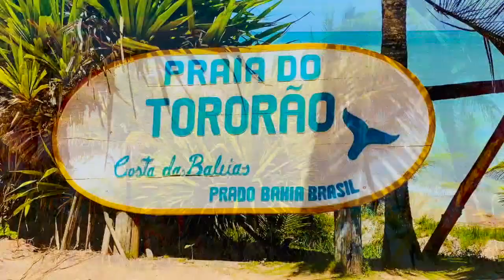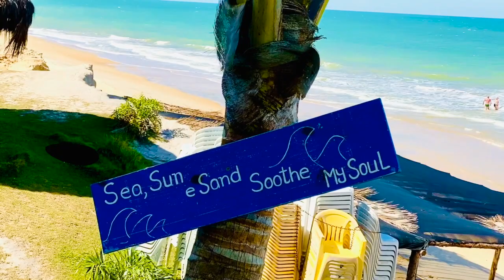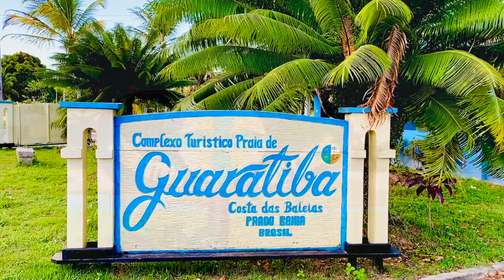Tororão Beach Prado-Bahia Brazil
This video is about Tororão Beach Prado-Bahia Brazil
Don't Just Dream it. Live it! Lots for Sale now
Welcome to Guaratiba Beach | Prado- Bahia

Nearly everyone enjoys the beauty and tranquility of a tropical paradise. Statuesque palm trees, vibrant wildlife, stunning views of the ocean, magnificent and blue. And with each passing breeze, all worries disappear into the fresh open air. Now imagine if this paradise also came with a rich cultural history. South Bahia is that place and your only problem during your stay will be not wanting to leave.

Another world, filled with the rare promise of unrivalled surroundings forever, awaits you.

 A paradise, enhanced by sun drenched beaches, dancing dolphins, whales and warm blue waters all year long. Far from the maddening crowd, this tropical sanctuary offers an opportunity to spend tomorrow and the rest of your life in a setting most people spend a lifetime dreaming about. Aquamarine waters of the Atlantic Ocean, beautiful views surround the beach. This jewel in the sun offers endless development opportunities.

Your paradise retreat awaits at Guaratiba dos Lagos.

GUARATIBA DOS LAGOS (RESIDENTIAL LOTS CONDOMINIUM) IS LOCATED AT GUARATIBA BEACH IN PRADO-BAHIA BRAZIL

A private beach with gated community only five min away from Prado, which is a town with 52 miles of beaches and abundant rivers, owner of wonderful natural treasures, rich culture from indigenous peoples, leisure and top-notch cuisines, excellent infrastructure, nice hotels and restaurants that make this charming city a special place for you. Prado is known for harboring unique coastal attractions, such as the presence of the Humpback whales, which leave the Antarctic towards the warm waters of Bahia, to breed and suckle their young.

GUARATIBA DOS LAGOS OFFER

• LOTS STARTING FROM SIX THOUSAND AND FIVE HUNDRED SQUARE FEET  • ARTIFICIAL LAKES  • FOOTBALL FIELD  • TENNIS COURT  • ECOLOGICAL TRAIL  • PLAYGROUND  • LESS THAN HALF MILE FROM THE BEACH

Invest and Retire in Brazil...
Brazil is a great place to invest and retire–it’s exotic, romantic, and diverse. And it’s filled with more opportunity for the expat, investor and retiree than most any country on the map.

Brazil is larger than the continental U.S., and when you retire in Brazil you’ll have thousands of miles of stunning beaches to explore, each lined with dynamic and vibrant cities. The weather in the Northeast is balmy all year, with warm sparkling waters and swaying palms.

Brazil’s culture is one of the richest and most fascinating on earth, having added the cultural influences of Europe, Africa, and Asia to its indigenous roots.

Best of all, Brazil is affordable for retirees. They’re buying beach properties and investing in lucrative pre-construction developments—while enjoying a more relaxed lifestyle.

Retiree Benefits in Brazil

When you retire in Brazil and become a resident, you are entitled to import your household effects and personal items free of import duties. You must be moving to Brazil as a new resident, or as a returning resident who has been gone for more than one year to avail of this.

The Retiree Visa in Brazil

This is for retired people (or those with a pension or annuity of some kind) over 60 years old, and their dependents. There is no limit to the number of dependents who may also receive permanent residence visas, but the main applicant must provide proof that they are genuine dependent relatives.

You must have a verifiable income of at least $2,000 per month to retire in Brazil. This will cover the applicant and two dependents. If you’re bringing more than two dependents, you’ll need to show $1,000 per month income for each additional dependent beyond the first two.